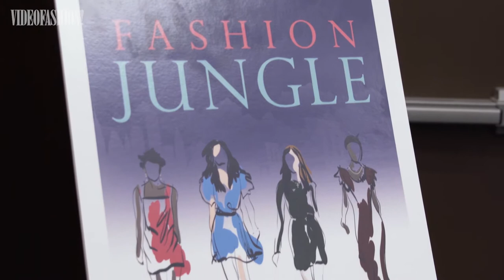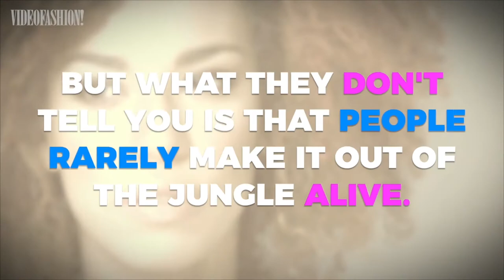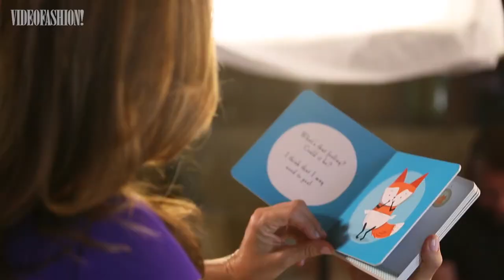Kathy Ireland and Rachel Van Dyken on "Fashion Jungle" (2020)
Model. Entrepreneur. Philanthropist. Icon. And now, novelist!
Supermodel-turned-mogul, Kathy Ireland, teamed up with New York Times Bestselling author, Rachel Van Dyken, to publish her first novel, "Fashion Jungle" - based on Ireland's experiences in the modeling business.

"Fashion Jungle" is available in stores now.